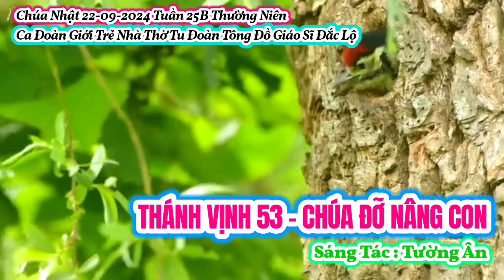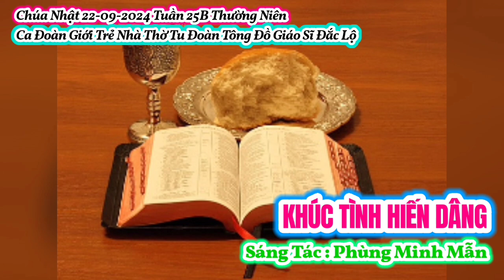(GT) Thánh Ca Chúa Nhật 22-09-2024 Tuần 25B Thường Niên (Phiên Bản Film Nền)